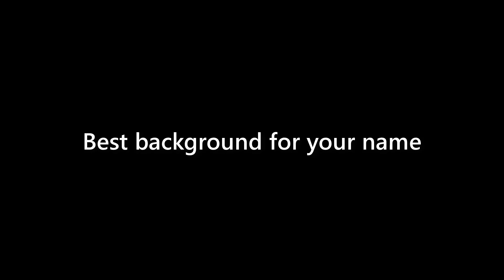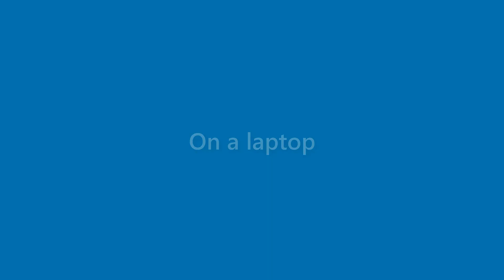Florence Foreman - appearance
Name Look - Florence Foreman - appearance. In this video we present "Florence Foreman" name look and feel in various scenarios.
This video will cover:
How does "Florence Foreman" look as a personal letterhead?
How does "Florence Foreman" look on a business card?
How does "Florence Foreman" look on a computer/laptop screen?
How does "Florence Foreman" look with different background colors?
How does "Florence Foreman" look with various fonts?